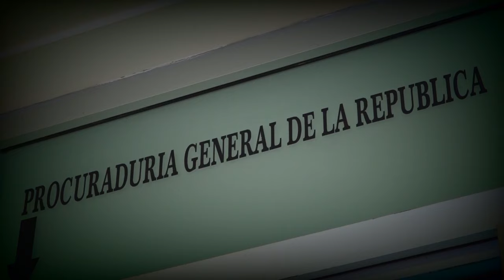BALANCE 2023 JUSTICIA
Por Francisco Javier